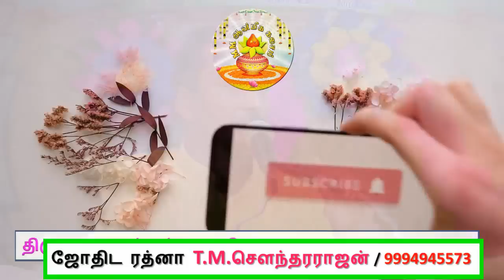புகழ் கொடுக்கும் சூரியன்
எல்லாம் நிறைவாகட்டும்
மகரிஷி ஜோதிட பயிற்சி மையத்தின் சார்பாக அடிப்படை வகுப்பு மற்றும் உயர்நிலை வகுப்பு மற்றும்   முதுநிலை வகுப்புகள் மற்றும் சிறப்பு வகுப்புகள் நடைபெற்றுக் கொண்டிருக்கிறது

 மகரிஷி ஜோதிட ஆராய்ச்சி அறிவகம்
 கல்வி மையம் நிறுவனர் தலைவர் P.A.முகுந்தன் முரளி
 பள்ளிபாளையம்
 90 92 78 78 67